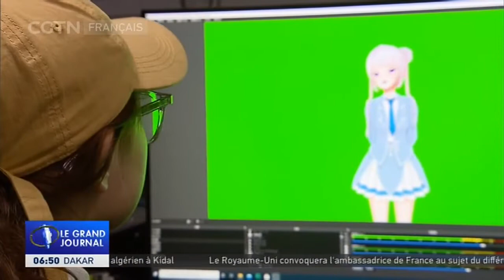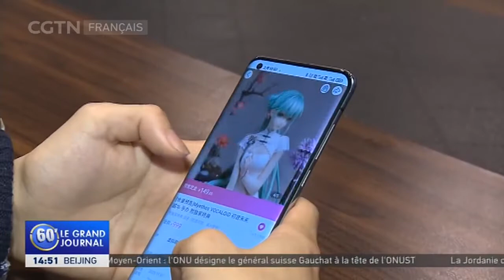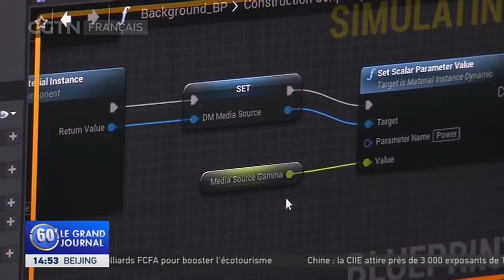Le secteur représente désormais un marché bien réel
Les stars, ou idoles virtuelles, sont des influenceurs en ligne très populaires. Leur particularité ? Il ne s'agit pas d'êtres humains mais de personnages sur le net créés artificiellement. Le concept est originaire du Japon, mais prend de plus en plus d'ampleur en Chine. Ces stars artificielles peuvent parler, chanter et danser, et même faire des apparitions à la télévision. Leurs fans, bien réels ceux-là, sont nombreux à les soutenir, ce qui encourage de nombreuses entreprises à les utiliser dans le cadre de leur communication.